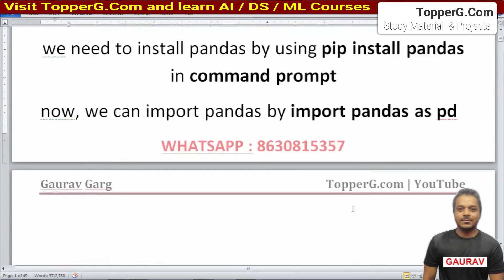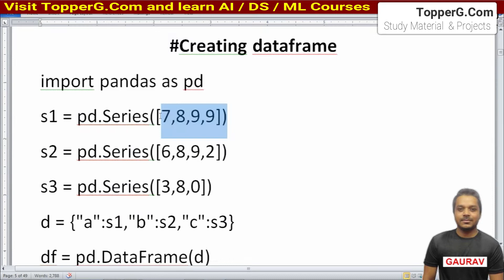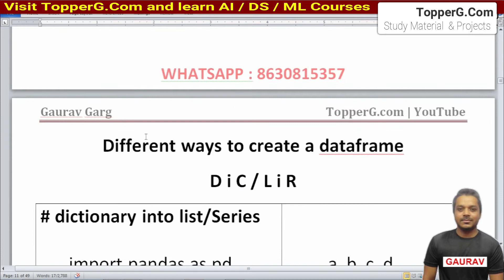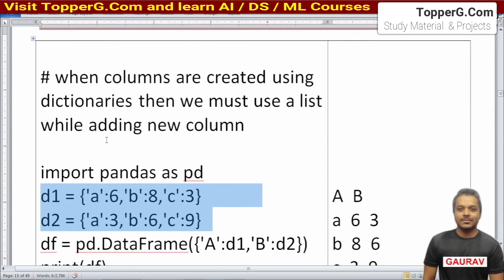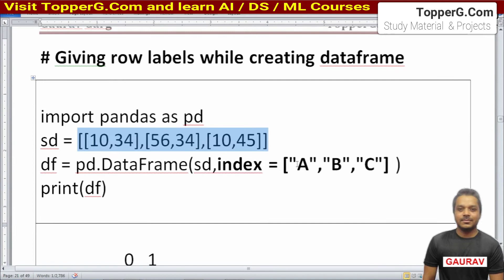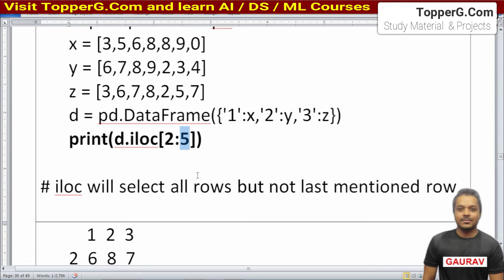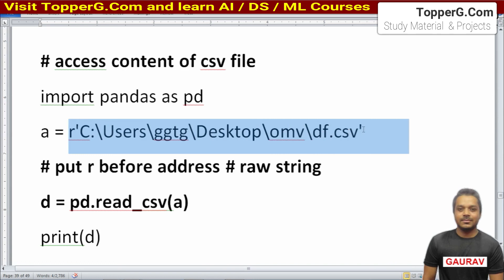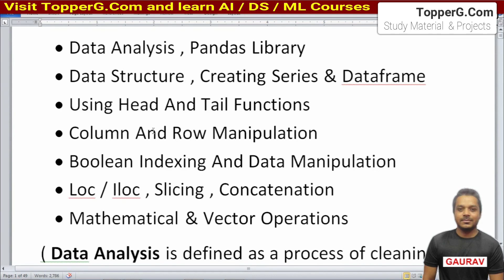PYTHON Class 12 | PANDAS | in one video | Explained